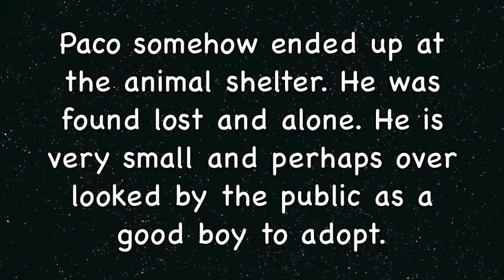A little tiny 2 year boy dog named Paco needing rescue soon!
Little Paco is all of 2 years old. He was found lost and taken to the animal shelter. He is sweet and loving. Paco Thanks you!